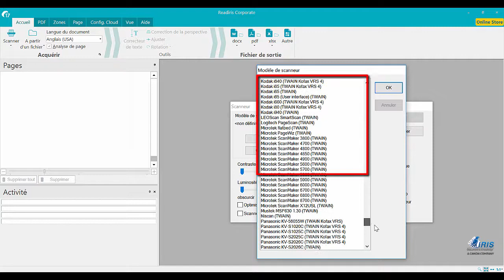Readiris 17 Windows - Comment scanner depuis le copieur multifonction